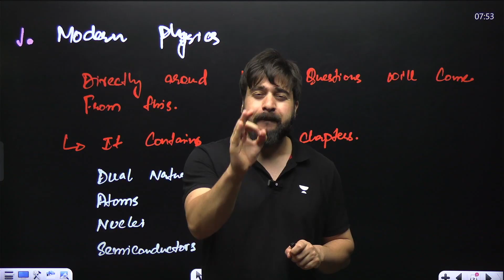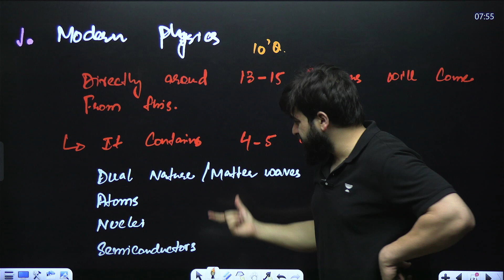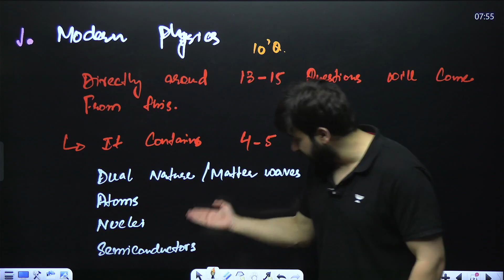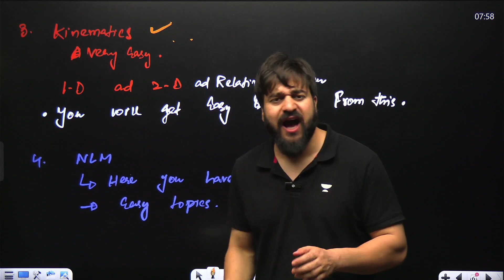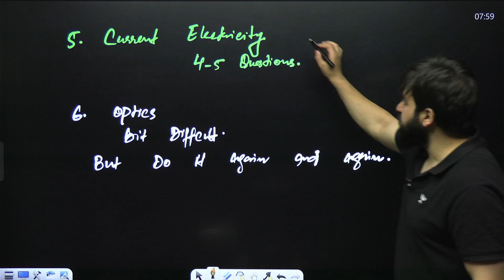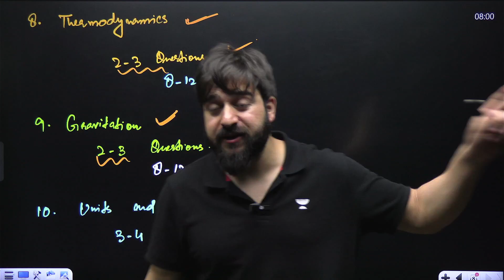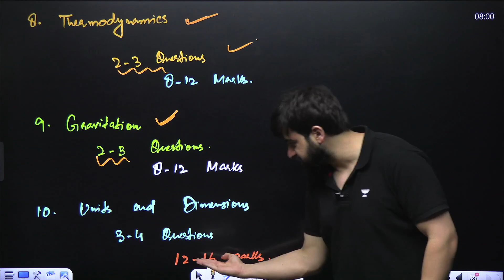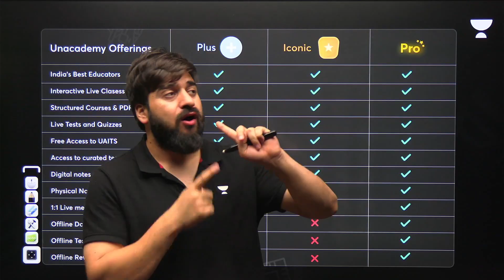Important Chapters for Physics | NEET 2025 | Yawar Manzoor